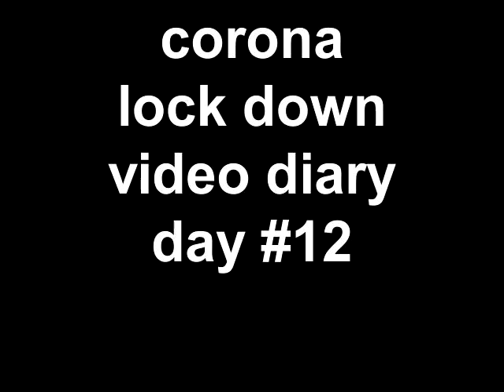corona lock down video diary day #12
,l'argile, de four de céramique, de poterie lance, Töpferei, keramischer, Brennofenton, werfend,
陶器類製陶術窯粘土を投げること, la arcilla del horno ,de la cerámica ,de la alfarería, que tira
le terraglie, argilla di furnace, di ceramica, che lancia,
  throwing ,   wheel,  techniques ,    throwing,  decorating  , pottery
Ma,